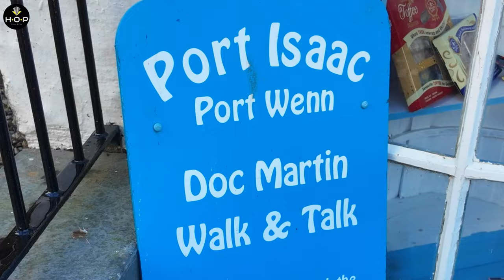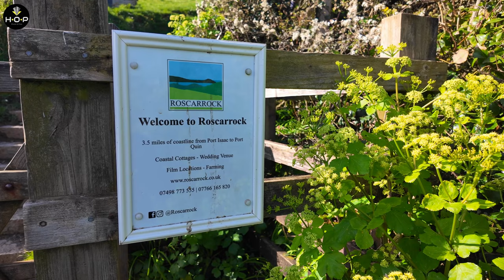Port Isaac is a traditional fishing village in North Cornwall.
Port Isaac

Port Isaac (March 2024) is a traditional fishing village in North Cornwall that is home to the TV series Doc Martin starring Martin Clunes and the Fisherman’s Friends shanty singers.

With narrow winding streets lined with whitewashed cottages overlooking a small harbour, Port Isaac is a truly picturesque village. Set amidst rugged and magnificent coastal scenery, you can understand why it’s become something of a film star in recent years.

Is the Doctor home?
Who would have thought in 2000 when the low budget British comedy Saving Grace was released in cinemas, that Port Isaac would become such a popular place to visit? The film about a widow growing marijuana in a small Cornish village featured the actor Martin Clunes playing a doctor.
Inspired by the film, in 2004 Clunes would first appear on our TV screens as Doc Martin, filmed mainly in and around Port Isaac and renamed Port Wenn, it would go on to become such a huge ratings hit, averaging over 10 million viewers in the UK alone.
Visitors to the village can wander around and pick out the locations where scenes were shot, from the Doctor Ellingham’s house on the west side of the harbour, to Mrs Tishell’s chemist shop on Middle Street, Louisa’s home on Fore Street and Bert’s Restaurant.
Away from Port Isaac, nearby locations where filming has taken place include Doyden Castle on the cliffs above Port Quin. This ‘folly’ was built in the 1830’s by a local landowner as somewhere secret to entertain his friends. It’s now a holiday home.

The Fisherman's Friends.
The term Shanty is said to come from the French word to sing ‘chanter’ and a shanty is usually a call and respond tune with a good steady rhythm so it could be sung while sailors were working together on jobs like raising sails. With the introduction of steam ships, the shanties died off, but retired sailors would still sing them in pubs up and down the coast.
Picked up by folk singers, who also included songs written about the sea, they grew in popularity in the UK through the 1950s and 1960s but then went out of fashion as rock music took over. In the 1980s, bands like the Pogue’s included shanties into their repertoire, but these were a far cry from the traditional tunes!
In the mid 1990s a group of friends started singing shanties on the Platt at Port Isaac, the area at the top of the beach, to raise money for local charities. They recorded a couple of CDs and one of these was bought by the DJ Johnnie Walker while he was on holiday in Cornwall. He passed it on to a friend in the music industry and the rest is history.
Port Isaac’s Fisherman’s Friends are now big stars who have sung at Glastonbury Festival, appeared on BBC TV and had two films based on their story released. Despite this you can still catch them singing in and around Port Isaac in the summer months.

H.O.P Photo & Video Photography Service, interior, exterior and aerial photos and (promo) videos, 360° photography and virtual tours.